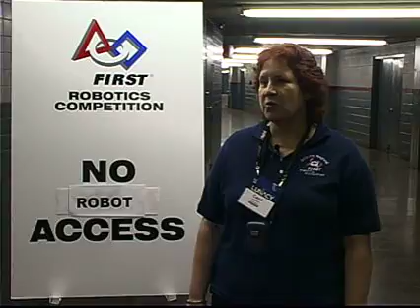First Robotics Competition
Students from across Arizona and other states in the West come together to compete in the First Robotics Competition.  This competition offers many opportunities for all the students who participate.